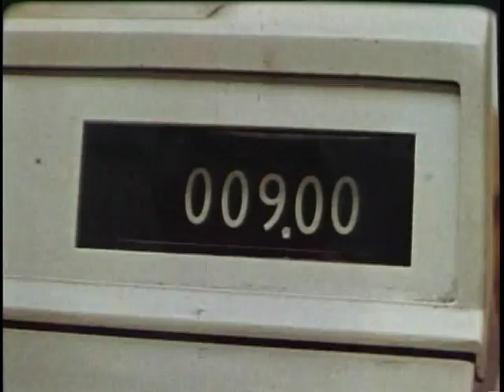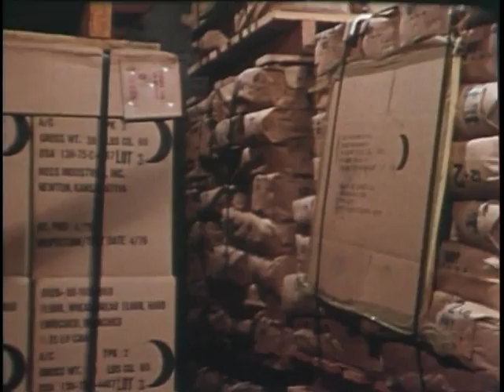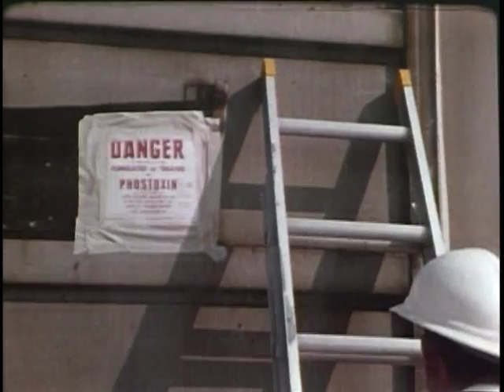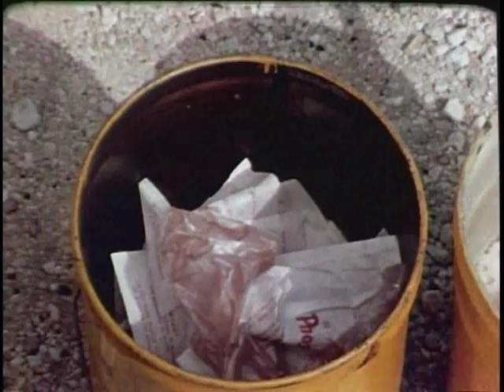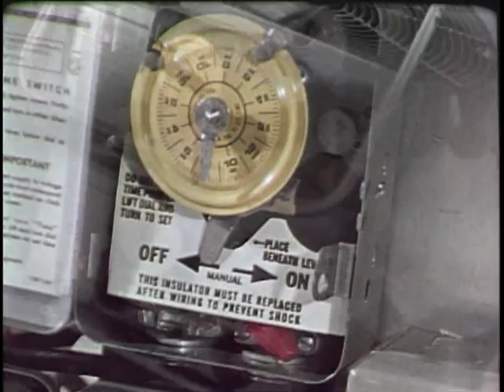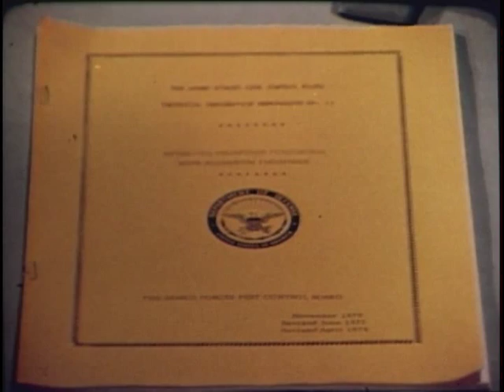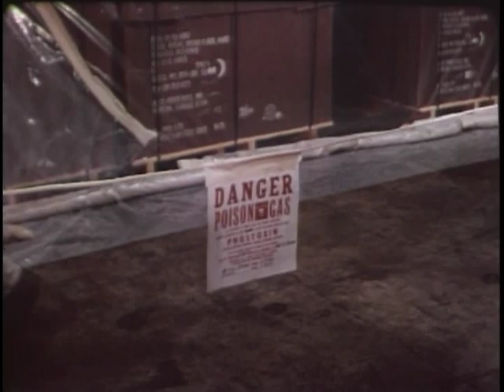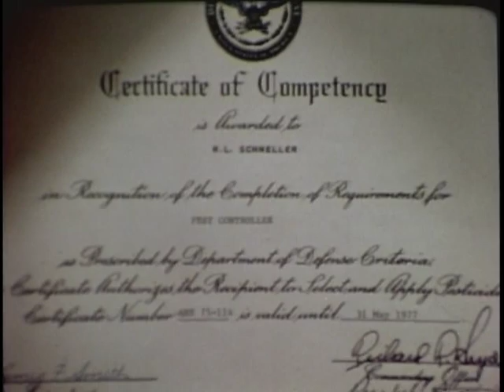INTRODUCTION TO THE PRINCIPLES OF STORED PRODUCTS PEST MANAGEMENT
Department of Defense - Description: THE NEED FOR AND IMPORTANCE OF PEST CONTROL MEASURES ARE ESTABLISHED IN THIS FILM. DEMONSTRATES BASIC TECHNIQUES AND SAFETY PRECAUTIONS. - 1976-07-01 - PIN 66335